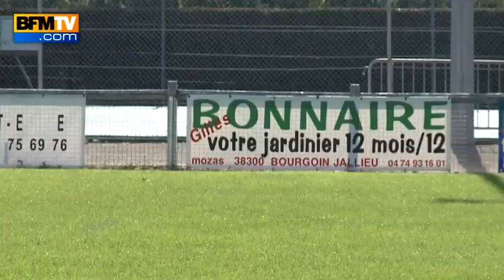Mondial rugby : Bonnaire, discret mais déterminé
Julien Bonnaire sera dans le XV titulaire face à la Nouvelle-Zélande. Le troisième de ligne de Clermont est joueur de caractère qui a su rester simple, authentique, tout en étant exigeant.